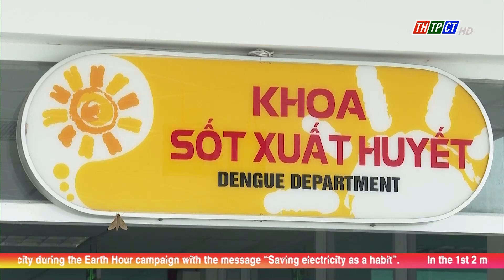Nearly 590 Dengue fever cases recorded in Cần Thơ city | Cần Thơ News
Nearly 590 dengue fever cases have been recorded in Cần Thơ city so far this year. These cases were mainly in Ninh Kiều, Thốt Nốt, Cái Răng, Cờ Đỏ districts.